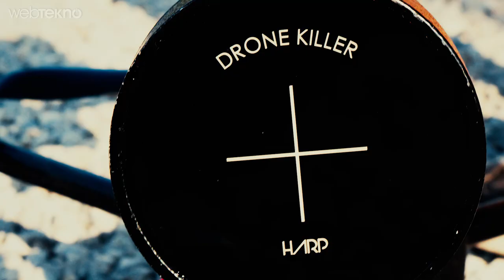Drone'ları Etkisiz Hale Getiren "Drone Killer" İncelemesi ( Türk Yapımı, As Bayrakları As As )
Bu videomuzda Türk Silahlı Kuvvetleri ve polisinin kullandığı Drone'ları önlemeye yönelik üretilen Drone Killer adlı silahı sizler için inceledik.

Uygulamalı olarak silahın neler yaptığını gösterdik. Öncelikle prototip bir drone'u İzmir'in yüksek dağlarından havalandırdık ve silahın dürbünü yardımıyla onu havada kilitlemeyi başardık. Zaten silahın amaçları arasında bu da var.

Çünkü 3 tip drone var. Birincisi Drone Killer tarafından vurulunca direkt yere düşen, ikincisi havada pili bitene kadar asılı kalan üçüncüsü ise bu videoda gördüğünüz gibi hareketsiz bir biçimde olduğu yere çakılan.

Drone Killer hakkında daha fazla bilgi için videoyu izleyebilirsiniz. Ayrıca bu içeriğe destek sunan tüm dostlarımıza da teşekkür ederiz.